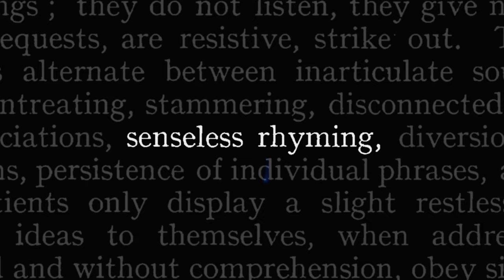PERFECT BRAIN (Clanging) - Emily Allan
Perfect Brain (Clanging) is the first single from Emily's forthcoming album Clanging, a concept album about the outdated psychiatric symptom "Clanging."

Directed by Zachary Treitz
Shot by Zachary Treitz and E.J O'Hara
Edited by Zachary Treitz and Leah Hennessey
Color by Chris Messina

Makeup by Ruby McCollister and Coco Campbell
Embroidered hospital gown by Sophia Boli

Special Thanks to Ripley Soprano, Max Lakner, and Dirty Magazine.

"Perfect Brain (Clanging)"
Written by Emily Allan
Produced by E.J O'Hara

@emilyggallan on instagram